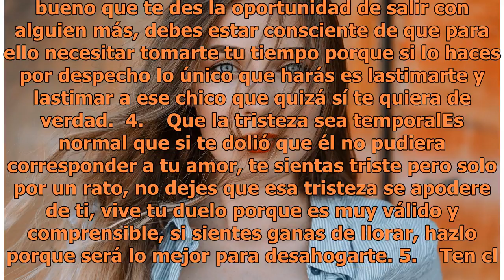6 pasos para superar a ese hombre que no supo corresponder a tu amor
6 pasos para superar a ese hombre que no supo corresponder a tu amor

Foto: Unsplash Uno de los riesgos de enamorarnos es que muchas veces podemos llegar a ser mal correspondidas y entonces terminar con el corazón más que destrozado, porque para que una relación funcione ambos deben aportar en lugar de restar, pero si por alguna razón tú viviste una situación similar ...